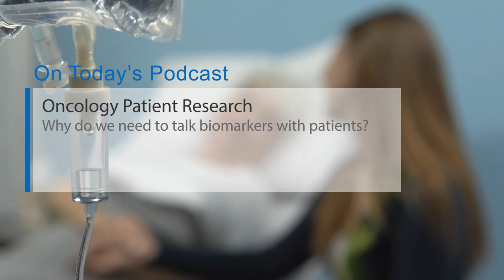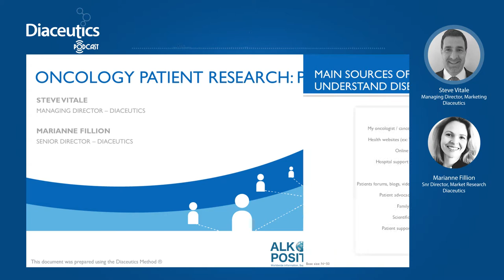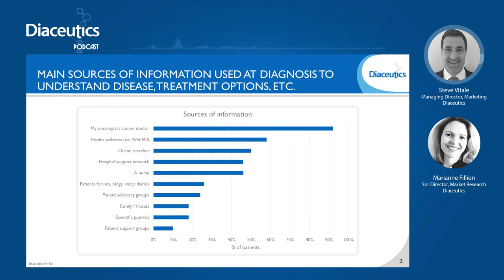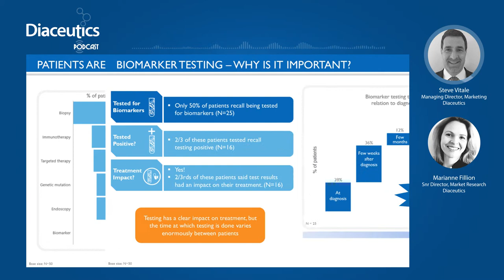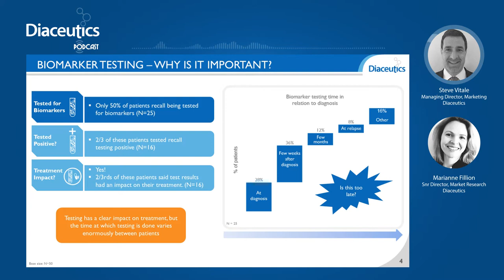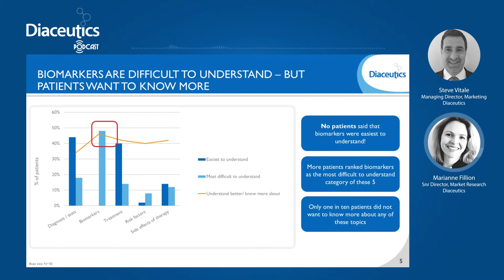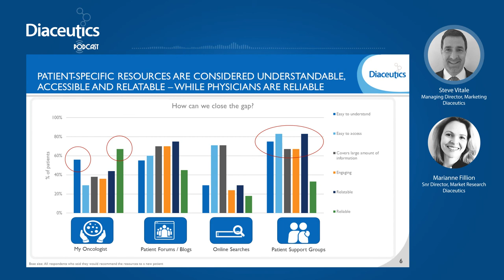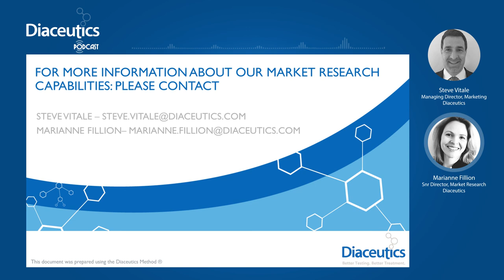Podcast: Oncology Patient Research - Why do we need to talk biomarkers with patients? | Diaceutics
Why do we need to talk biomarkers with patients?